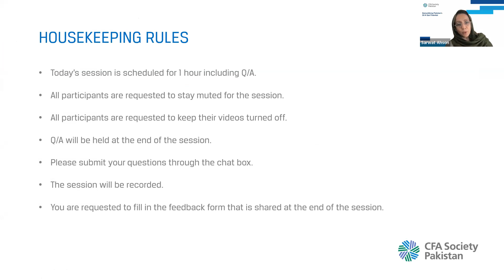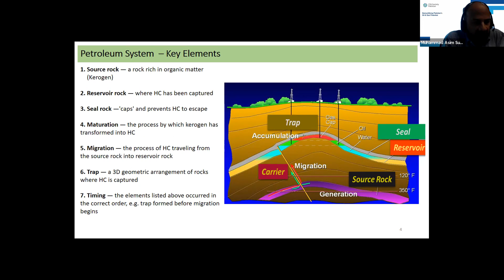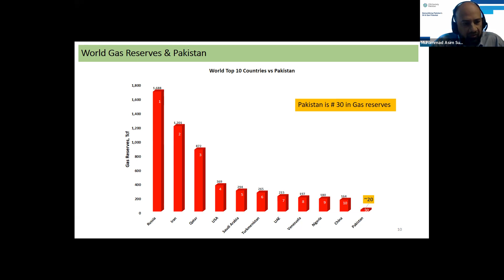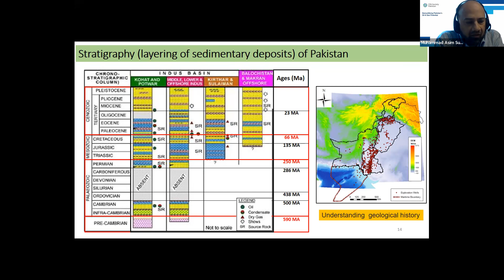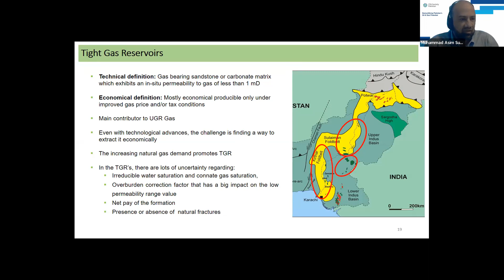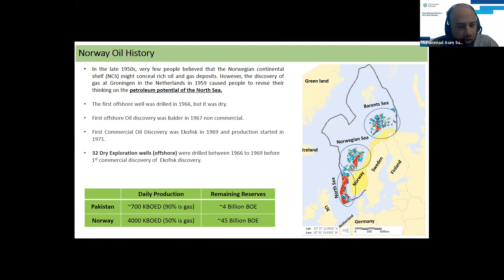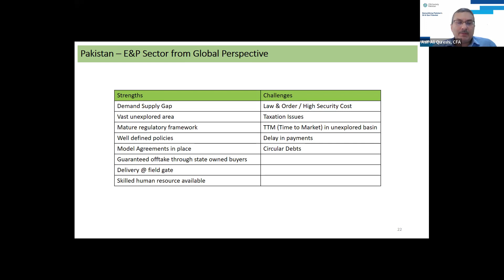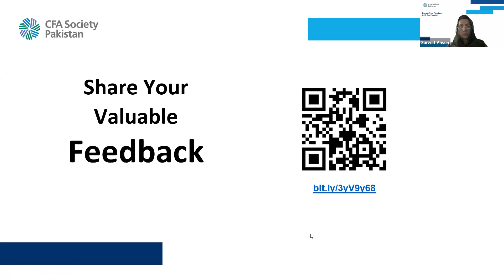Webinar - Demystifying Pakistan’s Oil & Gas Potential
Webinar on ‘Demystifying Pakistan’s Oil & Gas Potential’ by Mr. Muhammad Asim Subhani, Director New Business & Subsurface, Prime Pakistan Limited (formerly ENI Pakistan Limited)